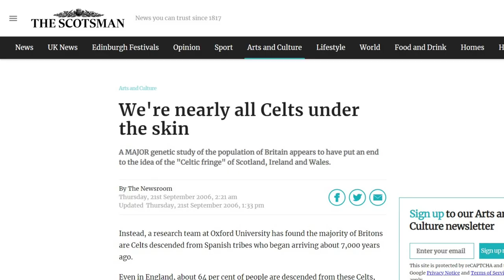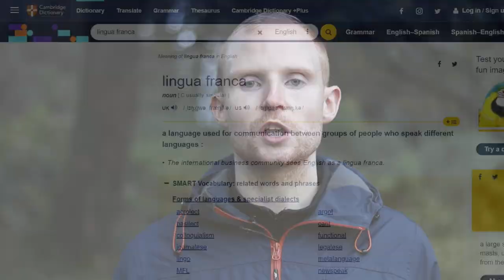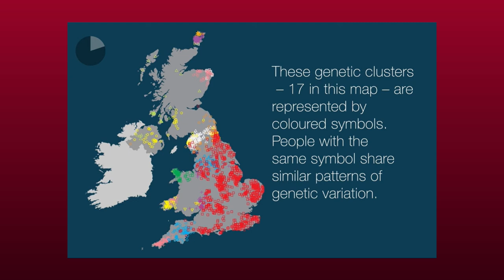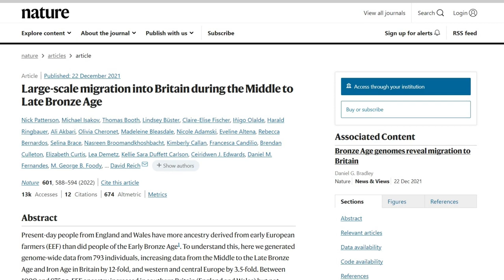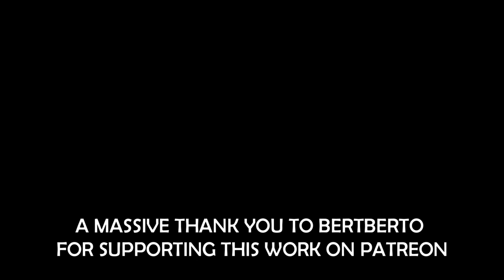English DNA: The Genetic (DNA) History of England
Anglo-Saxon, Celtic or Spanish? The Genetic (DNA) History of England
What’s the genetic history of England? An Oxford study from 2006 found that most people from England are mainly descendants from ancient Spanish tribes from the Bay of Biscay who settled in ancient Britain around 6-7,000 years ago. In England, according to this study, around 64 per cent of people are descended from these tribes, outnumbering the descendants of Anglo-Saxons by about three to one. In Scotland, about 73 per cent are descended from these tribes, with 83 per cent in Wales.

Professor Bryan Sykes, the late professor of Human Genetics are Oxford University, said that: "About 6,000 years ago Iberians developed ocean-going boats that enabled them to push up the Channel. Before they arrived, there were some human inhabitants of Britain but only a few thousand in number. These people were later subsumed into a larger Celtic tribe... The majority of people in the British Isles are actually descended from the Spanish." Sykes added that the "the overlay of Vikings, Saxons and so on is 20 per cent at most. That's even in those parts of England that are nearest to the Continent," he said. "The only exception is Orkney and Shetland, where roughly 40 per cent are of Viking ancestry."

Thus, according to this study, the majority of the people in England are descendants of ancient Iberian tribes, but can we call these people Celts? Well, on first thought, no we can’t, as a Celt is often defined as someone who speaks a Celtic language, and the Celtic languages didn’t develop this early. However, on second thought, these ancient settlers of Britain potentially began speaking the Proto-Celtic language soon after they settled in Britain, and could be considered a proto-Celtic people.

Barry Cunliffe, the Emeritus Professor of European Archaeology at Oxford, in his book The Ancient Celts, argues that the Proto-Celtic language could have developed thousands of years earlier than initially thought in ancient Britain as a lingua-franca or trading language that linked the Atlantic Zone sometime between 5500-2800 BC.

Sources:

Schiffels, S., Haak, W., Paajanen, P. et al. Iron Age and Anglo-Saxon genomes from East England reveal British migration history. Nat Commun 7, 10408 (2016).

Settlers: Genetics, Geography and the Peopling of Britain - Oxford University Museum of Natural History

University of Oxford - Who do you think you really are? A genetic map of the British Isles

University of Oxford - People of the British Isles - Population Genetics and Facial Genetics

Scotsman - We're nearly all Celts under the skin We're nearly all Celts under the skin | The Scotsman

The Independent - Celts descended from Spanish fishermen, study finds Celts descended from Spanish fishermen, study finds | The Independent | The Independent

Patterson N. et al. Large-scale migration into Britain during the Middle to Late Bronze Age. Nature. 2022 Jan;601(7894):588-594. doi: 10.1038/s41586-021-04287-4. Epub 2021 Dec 22. PMID: 34937049; PMCID: PMC8889665. Large-Scale Migration into Britain During the Middle to Late Bronze Age - PMC (nih.gov)

Barry Cunliffe (2018) – The Ancient Celts (Second Edition) (Oxford University Press)